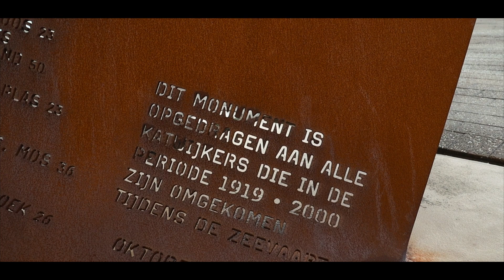Ausflug nach Katwijk an zee / Reisevlog Holland / Urlaub in Holland / Travelvlog Netherland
Eigentlich wollte ich an diesem Tag gar nicht vloggen. Doch erstens kommt es anders und zweitens als man denkt. Deshalb haben wir euch an unserem letzten Tag von unserem Noordwijk Urlaub, mal auf einen kurzen Besuch in das benachbarte Katwijk an Zee mitgenommen. Das Wetter war, sagen wir mal wechselhaft. Nicht desto trotz, hat die Canon EOS M50 ein paar wunderbare Aufnahmen geliefert. Ein schöner Abschluss der Noordwijk Vlogs für dieses Jahr.

Eurer Frank

Aufgenommen mit : Canon Eos M50, iPhone 11 Pro